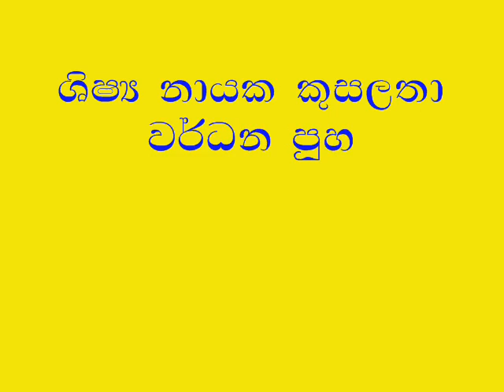Galahitiyawa Central College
Prefects Camp 2010